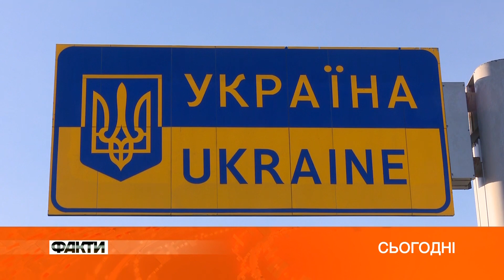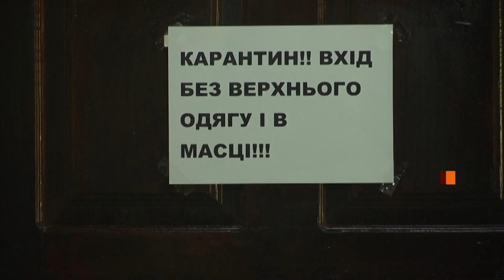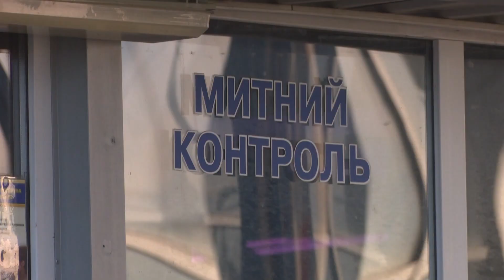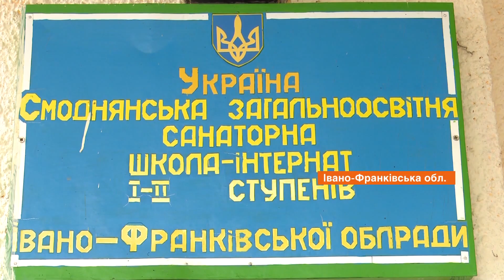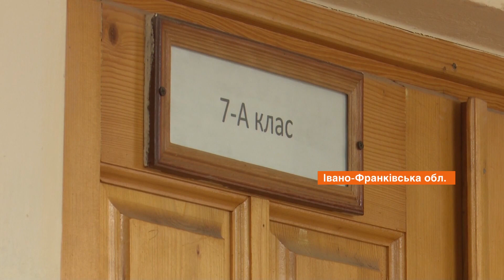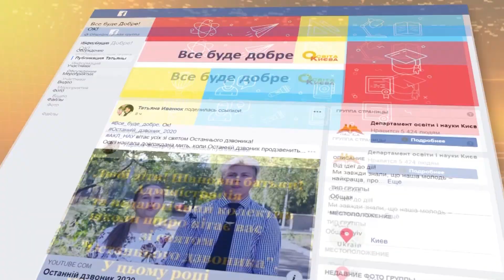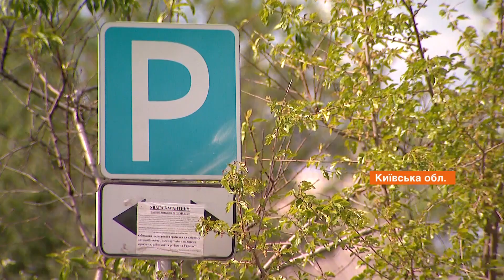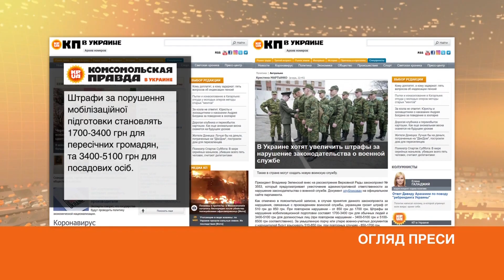Факты ICTV - Выпуск 8:45 (29.05.2020)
Факты ICTV – последние новости Украины и мира на 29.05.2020. В новом выпуске программы Факты ICTV смотрите: еще девять военнослужащих заразились коронавирусом; Украина ночью открыла 66 пунктов пропуска на государственной границе в сторону Европы и Молдовы; без образования и без присмотра могут остаться более ста детей на Косивщине.